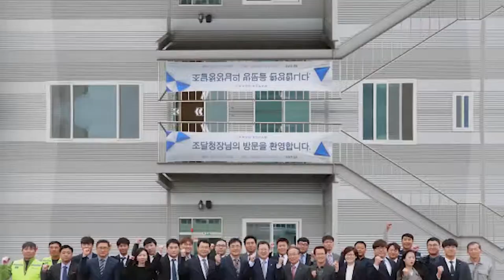태양광 발전설비 생산기업 방문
★박춘섭 조달청장 현장을 가다★
태양광 발전설비 생산기업 방문(18.10.18)

태양광발전 지붕패널 시스템으로
우수조달물품 지정을 받은 '일강케이스판'
융복합제품 개발업체의 애로사항을 파악하고
지원방안 모색을 위해 방문했습니다.